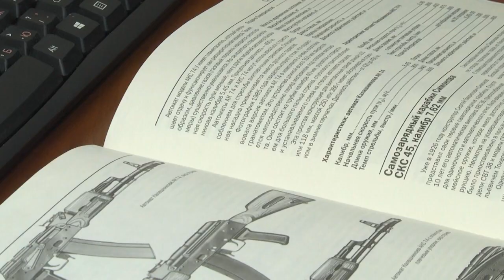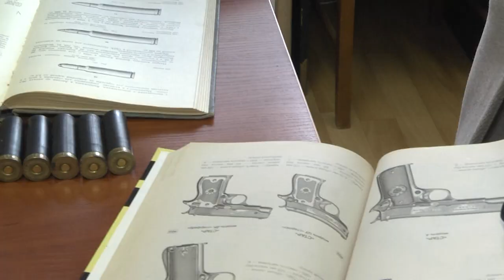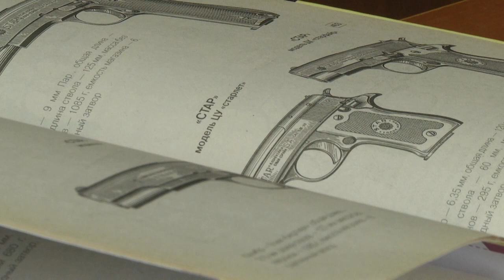2021-09-23 г. Брест. Судебные баллистические экспертизы на Брестчине. Новости на Буг-ТВ.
Более 50-ти судебных экспертиз с оружием и патронами провели государственные эксперты Брестского межрайонного отдела Государственного комитета судебных экспертиз с начала текущего года. Большинство предметов на исследование передают сотрудники правоохранительных органов. Это не только орудия преступлений, но и весьма непредсказуемые находки, как это было в одном из последних случаев. Анастасия Ноздрин – Плотницкая пообщалась со специалистами.